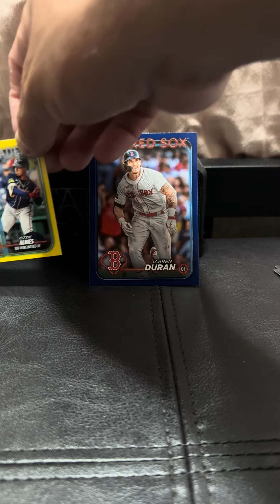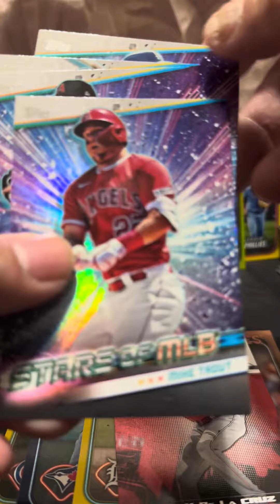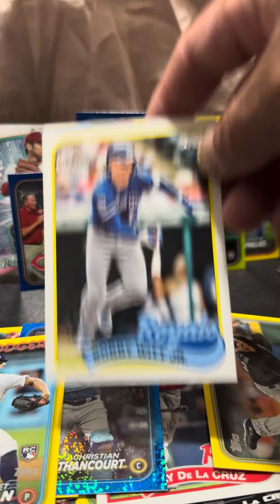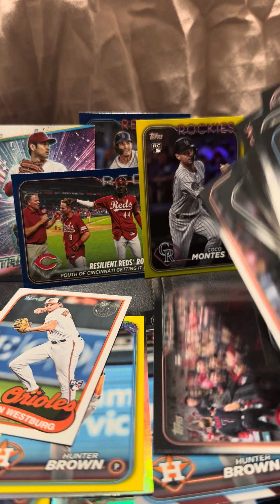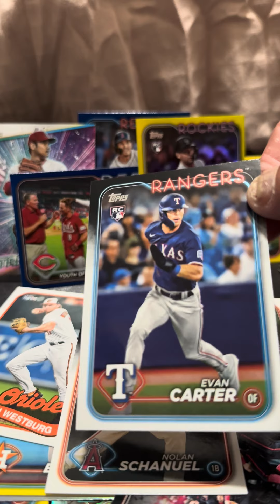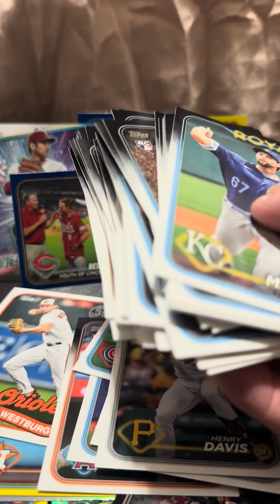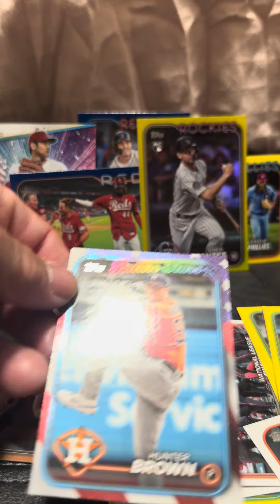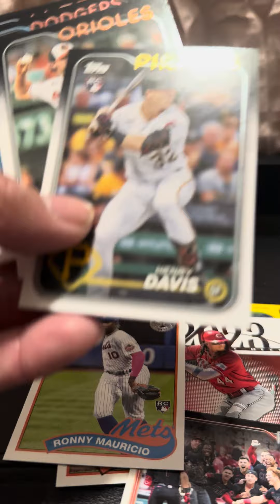Happy Friday hoooo!